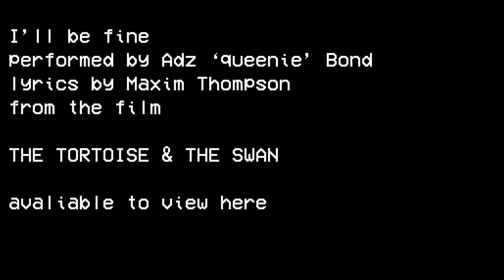I'll be fine (song from THE TORTOISE & THE SWAN)